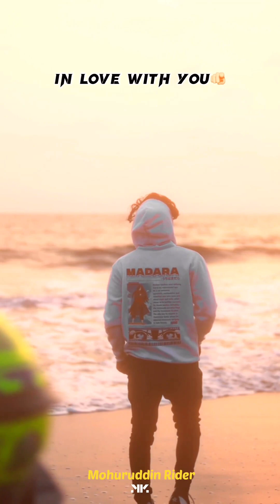BOY ATTITUDE KTM RIDER 😈🔥| KTM DUKE WATTSAP STATUS 💥🤯 CHAPRI RIDER'STUNT RIDERS ❌🚀ktm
KTM LOVER
Ktm 250
Ktm Duke Lover
Ktm Duke killer Wattsap Status
ktm bs6
ktm Duke 390
Short Video
Ktm Wattsap Status
ktm viral video
new Trend
new viral video
Ktm bike
Wattsap Status video
Viral videos
New Trend Short Video